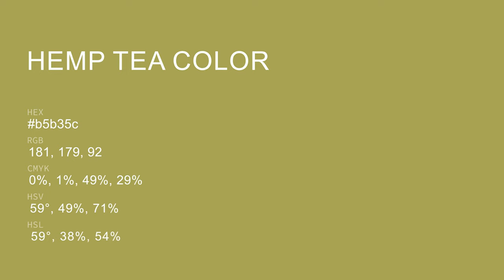Hemp Tea color b5b35c hex color - Green color - Cool color b5b35c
What color is Hemp Tea ? b5b35c hex color - Green color - Cool color b5b35c

Hex b5b35c Color Code is also known as Hemp Tea color.

Hex b5b35c Color code in RGB color code model is created after adding 70.98% red color, 70.20% green color and 36.08% blue color.
Hex b5b35c Color code in CMYK color (process color) code model is generated after subtraction of 0% cyan, 1% magenta, 49% yellow and 29% black.